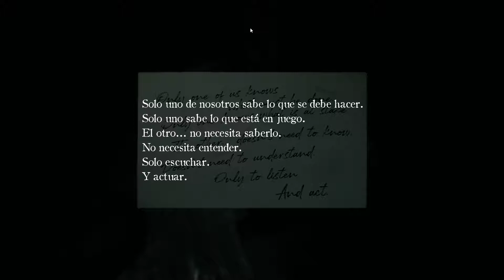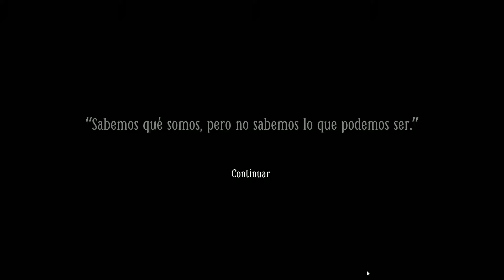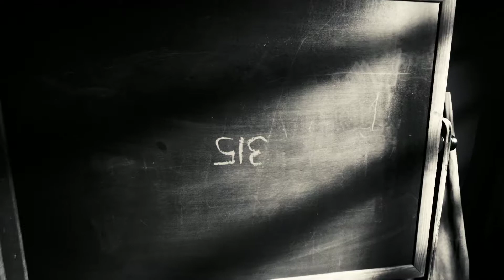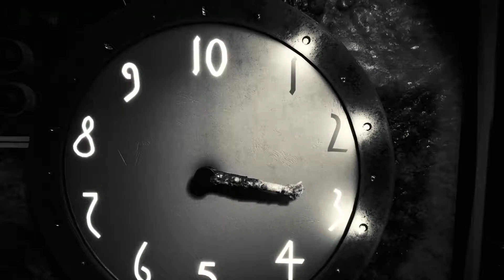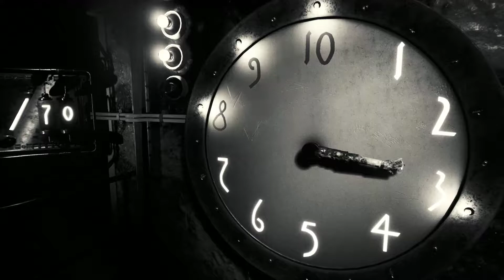Layers of Fear 2 | PC | HD | Español | #02